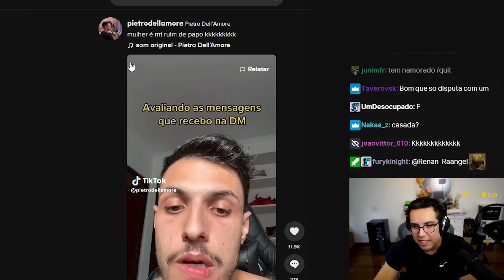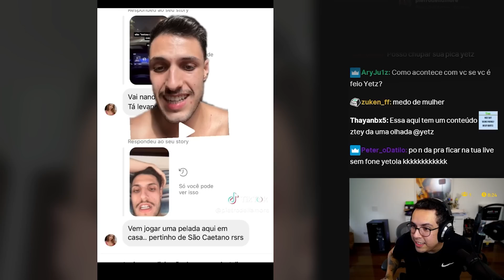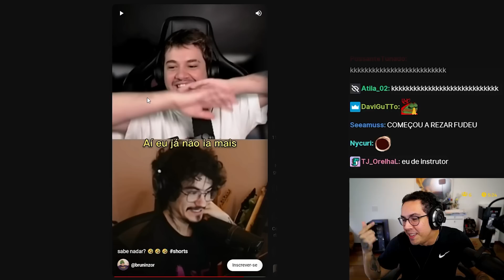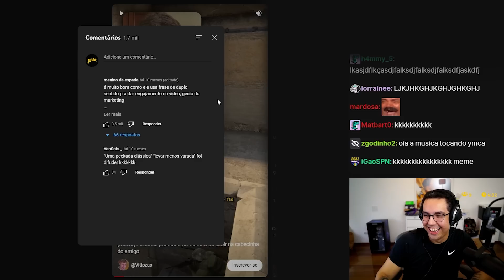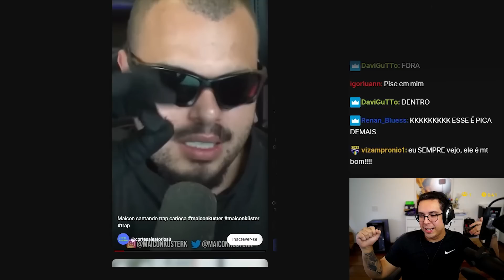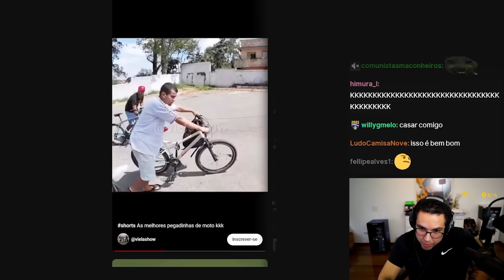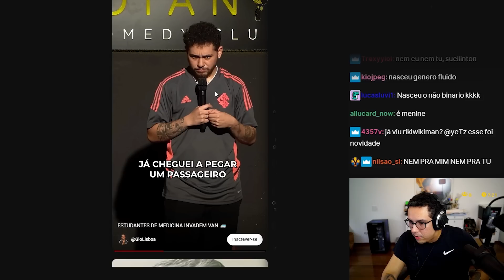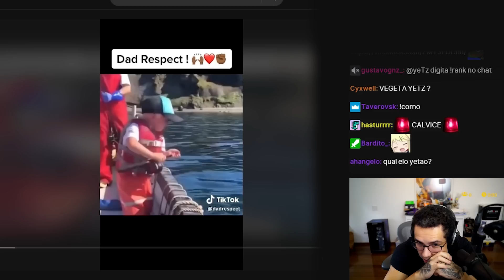ISSO É MACHISMO? - YETZ REACT A 20 MINUTOS DE TIKTOK | YETZ, MELHORES TIKTOKS 026